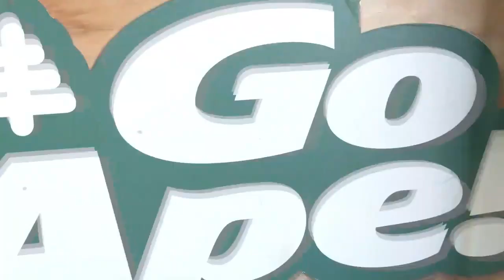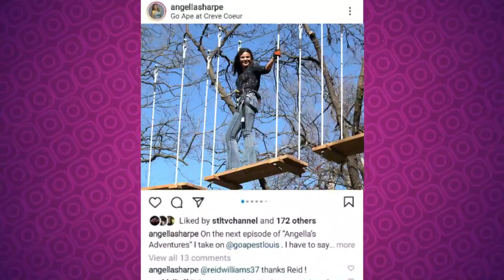Editor - Angellas Adventures Go Ape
Events Editting